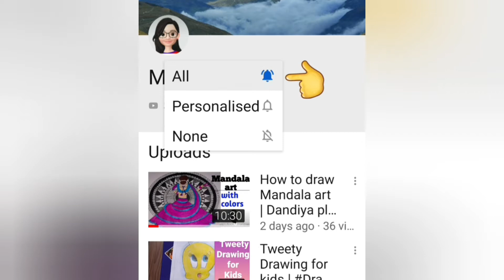Li'lHearts/Flowers Rangoli|15-5 straight dots rangoli|kolam with dots|Festival Muggulu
Little Hearts/Flowers Rangoli|15-5 straight dots rangoli|kolam with dots|Festival Muggulu

For more Rangoli videos,click on the links given below.

Click on the Links...to watch all Rangoli videos in my Channel.

Hope it is useful to you guys

Be Safe
Be Healthy
Wear mask😷
Be hygenic🧤

To
Miss Moulya

□□□□□□□□□□□□□music credits
Jalandar